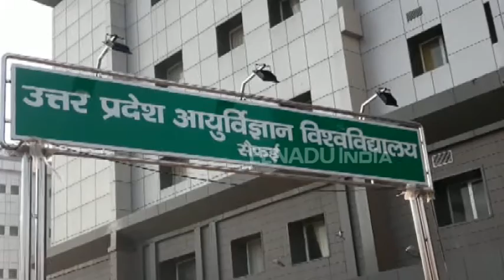रेजीडेंस डॉक्टर को बदमाशों ने मारी गोली, हालत गंभीर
इटावा : योगी सरकार में बदमाशों के हौसले बुलंद हैं. ताजा मामला इटावा जिले का है, जहां एक रेजीडेंस डॉक्टर को कुछ बदमाशों ने गोली मार दी. रेजीडेंस डॉक्टर को गोली लगने की सूचना के बाद हड़कंप मच गया और आक्रोशित अन्य रेजीडेंस डॉक्टर्स आरोपी की गिरफ्तारी की मांग को लेकर स्वास्थ सेवाएं ठप कर हड़ताल पर चले गये हैं.